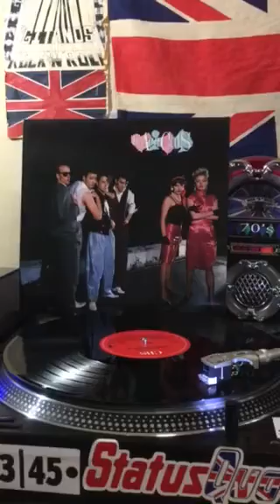La hora rock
Rock en neza d' antología de la banda para la banda rockers del barrio. Gitanos cd. Neza